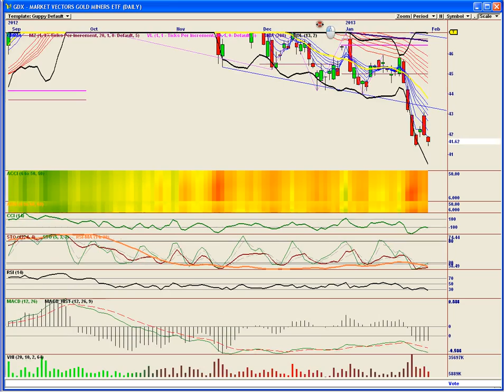Bears In Exile Jan 31st 2013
SLV GLD GDX